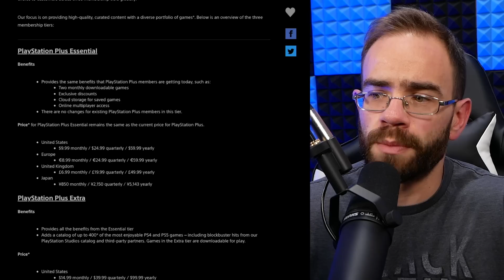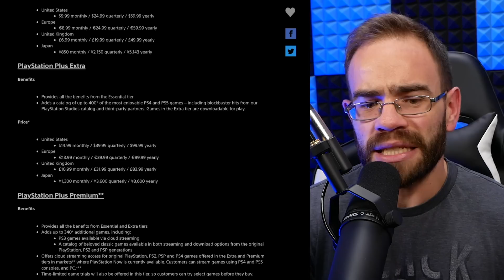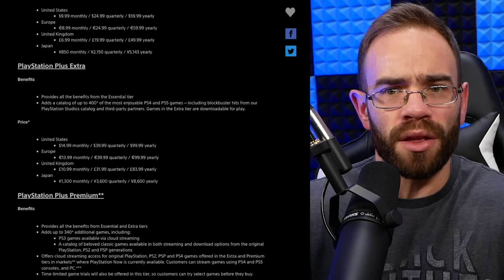What Sony Isn't Saying About Their New PlayStation Plus...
Earlier this week Sony unveiled their new PlayStation Plus service with different tiers. While Jim Ryan mentioned he's not interested in Day One releases from their first party studios, there is still potential for other day one releases.